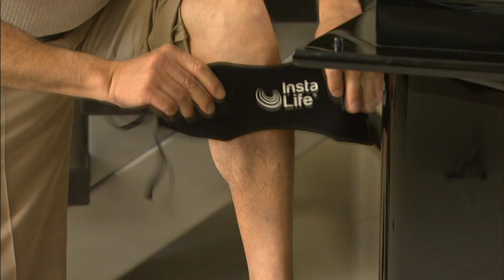Insta Life® | Kniebandage, Akkupressur Sport-Bandage für die Wade | für Damen und Herren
Insta Life® Akupressursystem für den Sport.

 ▬▬  Besonderheiten:  ▬▬
►Hilft, Schmerzen im unteren Rückenbereich zu lindern (Chronische Schmerzen im unteren Rücken, Ischias, Piriformis-Syndrom)
►Das Akupressurkissen von Insta Life® drückt sanft auf den Akupressurpunkt in der Mitte des Wadenmuskels und fängt so den Schmerz ab, bevor er in den Körper ausstrahlen kann.
►Unisex. Einstellbar. Eine Größe passt für alle . Für die Anwendung an der rechten oder linken Wade.
►Bandage hält fest an seinem Platz, während Sie trainieren
►Leicht anzulegen und abzunehmen ideal zum Laufen, Wandern, Tennis, Basketball

▬▬  Informationen:  ▬▬
Die ISL GmbH (Industex) ist ein globaler Marktführer für innovative Konsumartikel. Produkte, die Lösungen für Alltagsprobleme bieten. Verkauf in Geschäften, online und im TV.  Das umfassende Produktportfolio beinhaltet Neuheiten aus den Bereichen: Küche, Haushalt, Garten, DIY, Freizeit, Fitness, Wellness, Heimtextilien, Miederware, Spielwaren und Beauty.

Die ISL GmbH wurde 2009 gegründet und ist ein strategischer Partner des stationären Einzelhandels in Deutschland dank:
► Ein Angebot innovativer „Time-to-Market“ -Produkte zu wettbewerbsfähigen Preisen und Margen.
► In-Store-Videokonzept mit Professionalität und Nähe zu unserem Außendienst und Fachkräften. Unser „FULL SERVICE“ zur Unterstützung am Point of Sale für maximale Produktrotation.
► Werbeaktionen und kommerzielle Aktionen EX ASIA personalisiert und wettbewerbsfähig.
►Strategische Unterstützung der OMNI CHANEL-Richtlinie unserer Kunden mit dem entsprechenden audiovisuellen Tools.